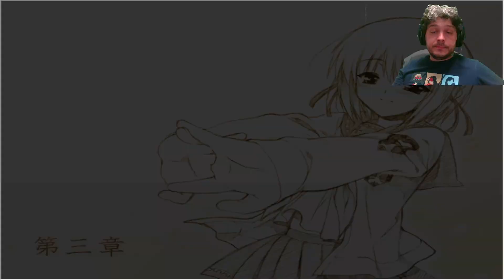SHARIN NO KUNI, HIMAWARI NO SHOUJO en Español - Let´s Play 30 - Malas decisiones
Gameplay de la novela visual Sharin no Kuni. Elegida entre todas vuestras recomendaciones.

Muchas gracias por recomendarmela a Nahuel Sarmiento, David HNF, Oscar Barrios e Irenku